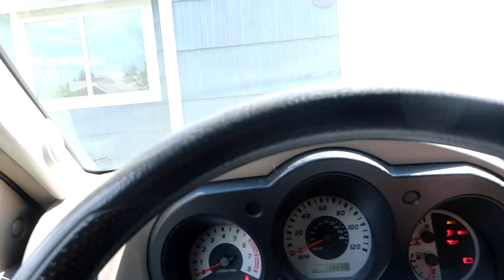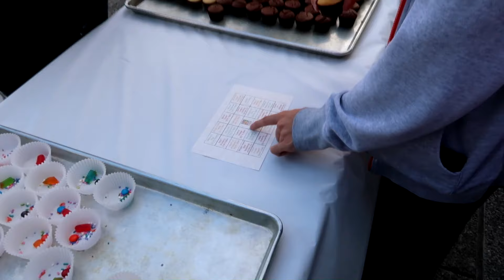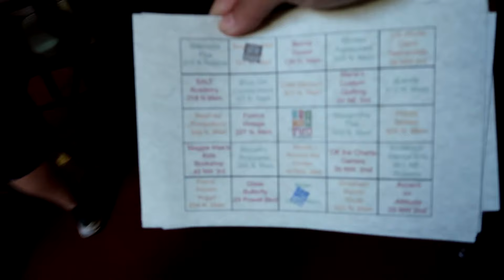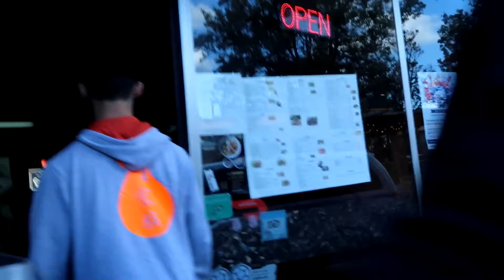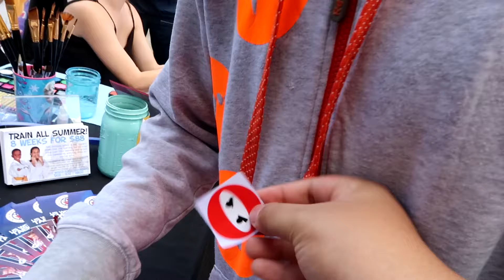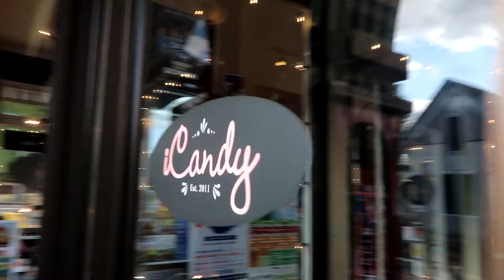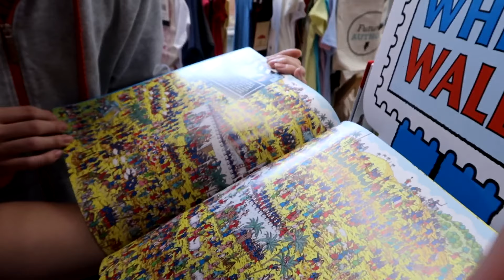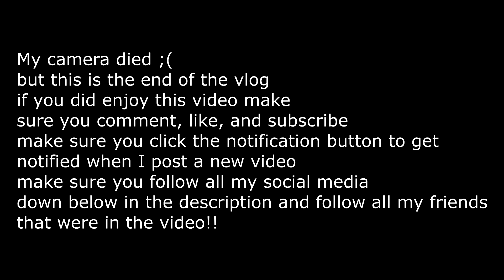DOWNTOWN SCAVENGER HUNT!! *UNDER AN HOUR FINISHED*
BRAND NEW VIDEO UPLOADED!! went scavenger hunting downtown Oregon with friends!! before watching this make sure you LIKE, COMMENT, AND SUBSCRIBE to my channel and don't forget to turn on the NOTIFICATION BELL to get notified when i upload a new video !!!
       Snap: @terrelle_gabe

               Snap: @toki_saur

         Snap: @dantrann

                 Snap: tennam_thangzur

Khang! Insta: khang does not have an ig I think
              Snap: @togainu